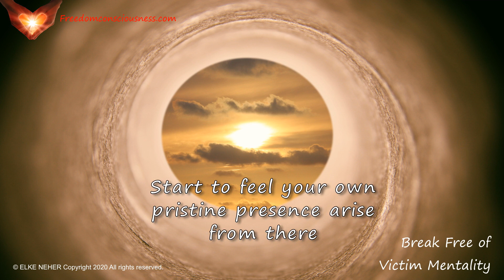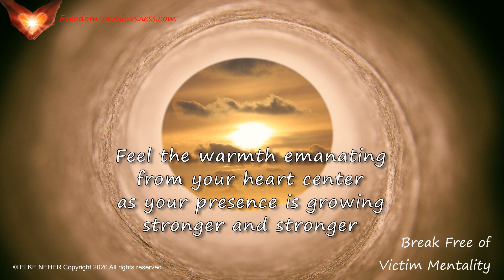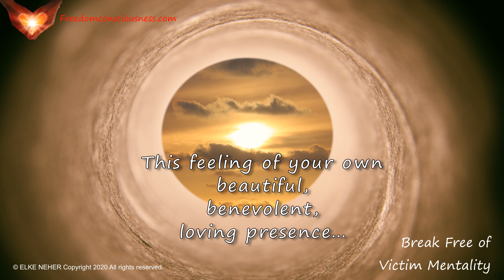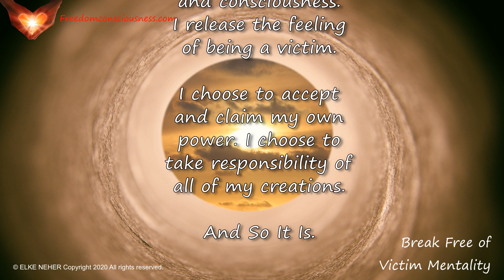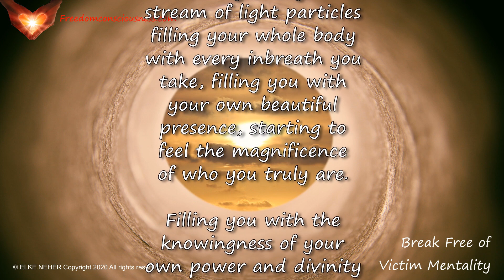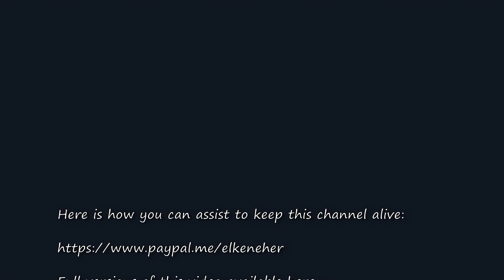Break Free of Victim Mentality - Set Yourself Free of Victim Consciousness -Energy/Frequency Healing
This recording is designed to assist you to set yourself free of victim mentality/victim consciousness. The more consistently you watch/listen, the better the results will be.

To help your body flush out what needs to be released you should drink plenty of pure water before and after listening to this recording.

Listen to it as often as you feel called to it. There is no right or wrong way to do it.

This is not a substitute for medical or professional advice or care. Please always consult with a qualified professional.

Elke

As of September 2019 YouTube has determined that my channel is ineligible for monetization. That means I can not earn any money from the content I put up on YouTube through YouTube.

Here is how you can support me as independent creator, so I can keep this channel alive. Thank you :)))